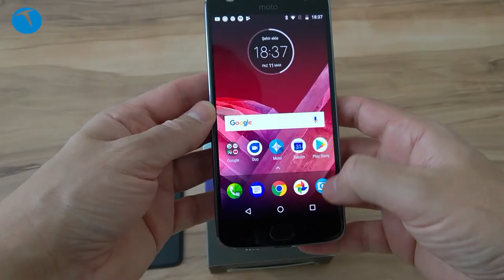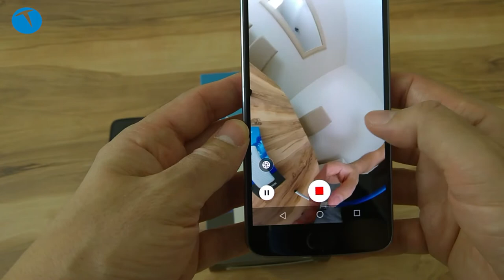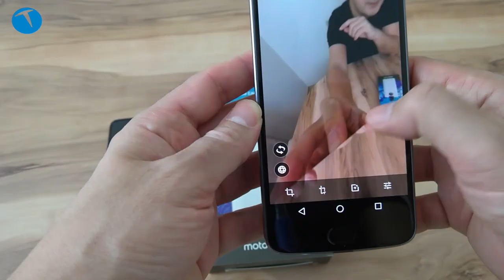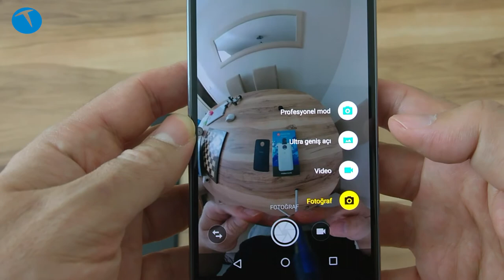Motorola Moto360 Camera incelemesi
Merhaba sevgili Teknolojioku takipçisi
Bu videomuzda Motolora telefonlarla beraber çalışan Moto 360 Camera'yı inceliyoruz. 360 derece video, fotoğraf ve canlı yayın yapma imkanı sunan Moto 360, Motorola Moto Z, Moto Z2 Play ve Moto Z Play ile uyumlu olarak kullanılabiliyor.

360 derece 4K 24 fps video
19 Megapiksel çözünürlük fotoğraf
13 MP kamera (2 adet)
f2.0 diyafram
3D ses kaydı
Tak çalıştır
KDV dahil 699 TL

Moto 360 Camera ile ilgili her türlü görüş, fikir ve eleştirinizi videonun altına yorum  olarak yazabilirsiniz.

Teknoloji ile ilgili merak ettiğiniz her şey adresinde.

Bu içerikleri de izleyebilirsiniz:

İncelemeler

Röportajlar

Nasıl yapılır?

Kutudan çıkıyor

Otomobil

Oyun inceleme